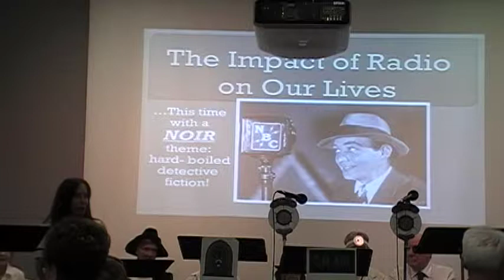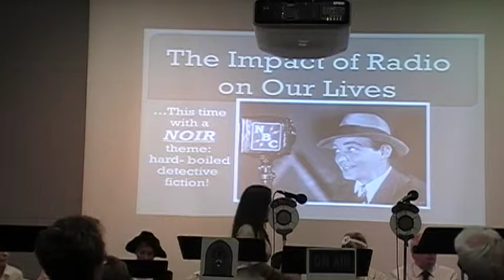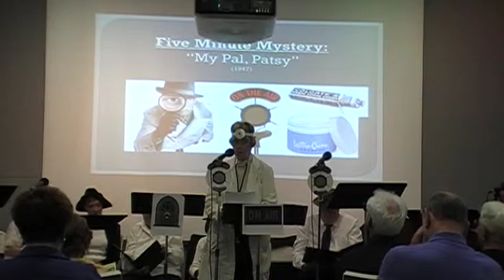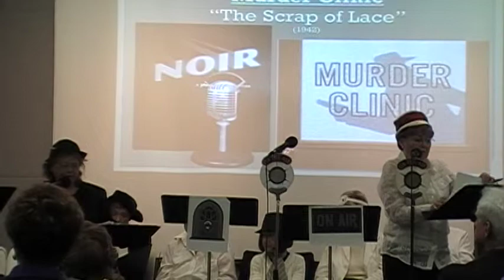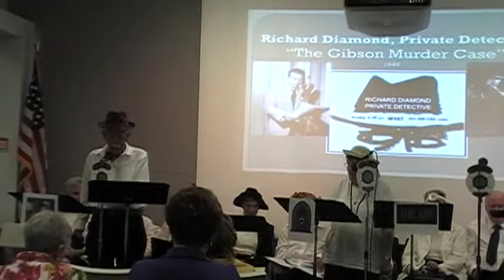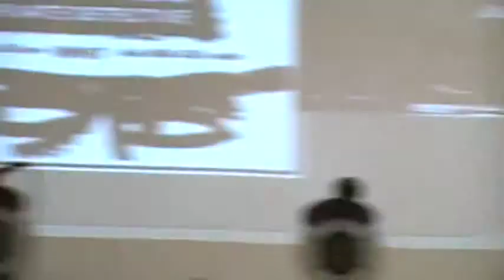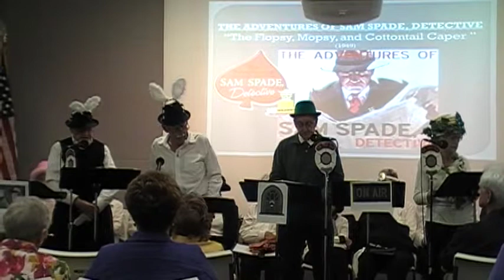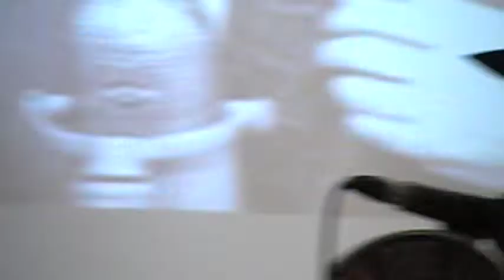Spring 2014 - Impact of Radio - NOIR Theme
FEATURING THE TALENTS OF: Phyl Bellamy, Thomas Brackett, Jerry Carp, Lois Daris, Robert DeLillo, Cat Dufresne, Lisa Illiana,
Lee Jackson, Ruth Kadison, Chuck & Pat Knox, Jordan Lawson, Barbara Parker, Anita Province, Edith Richman, Harold Sigmund, Dwight Smart, Bonnie Smigel, Pat Sullivan, David Tanner, Marilyn Watler. (Music Director: Orrick Smith)
1. ROCKY FORTUNE: "Too Many Husbands" (1954)
2. FIVE MINUTE MYSTERY: "My Pal Patsy" (c. 1940)
3. MURDER CLINIC: "The Scrap of Lace" (1942)
4. RICHARD DIAMOND, PRIVATE DETECTIVE: "The Gibson Murder Case" (1949)
5. THE ADVENTURES OF SAM SPADE: "The Flopsy, Mopsy, and Cottontail Caper" (1949)
6. DRAGNET SPOOF from The Johnny Carson Show: "The Copper Clapper Caper"(1968)